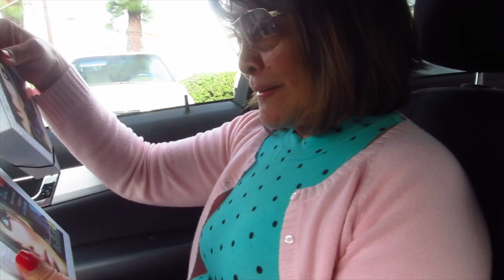HE FREAKING STINKS RIGHT NOW! Vlogmas 2, 2013 - ThatsHeartTV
I'm sowee for getting this video up so late for you guys but the video explains it all :) Please THUMBS UP for Vlogmas!

I'm having a launch party to celebrate the release of my very own eyeshadow and blush palette on December 7th!

Heart D.